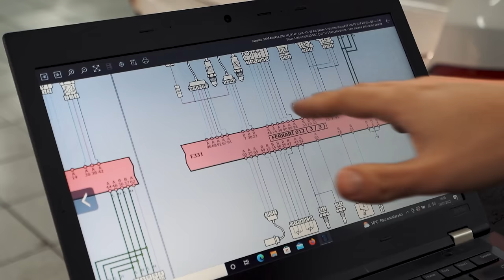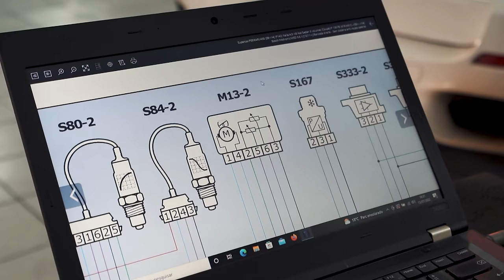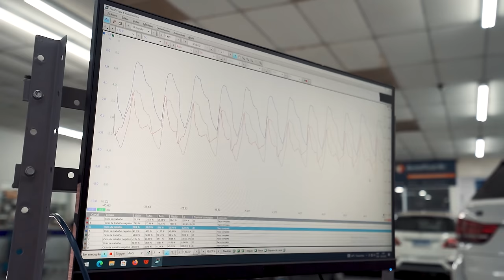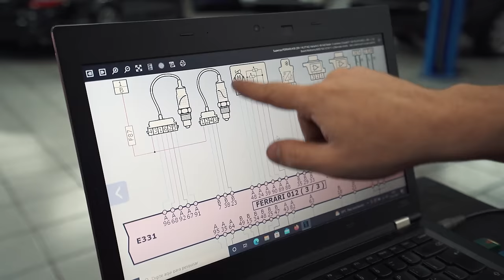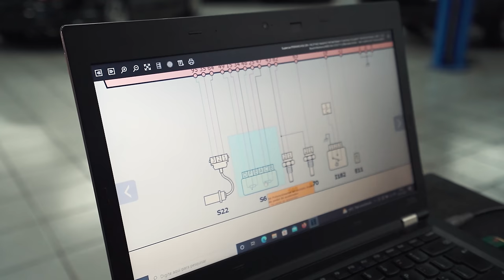INACREDITÁVEL o que encontramos nessa FERRARI 458 Italia. Mostramos o diagnóstico do inicio ao fim.